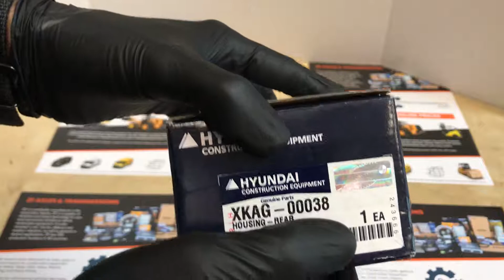XKAG-00038 REAR HOUSING kctparts